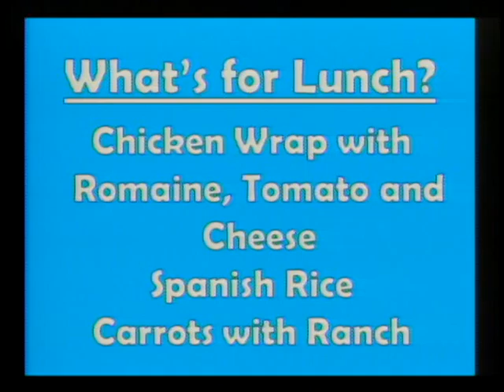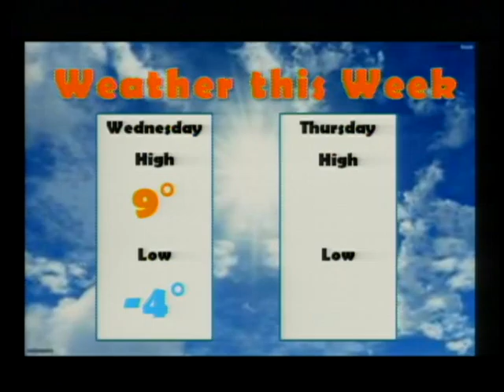PHS News Today, Tuesday, January 6, 2015